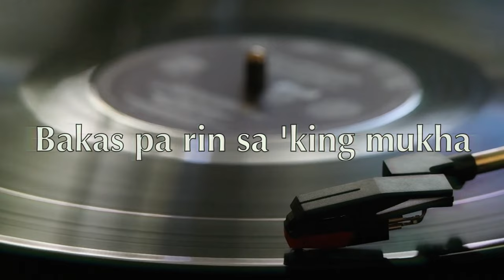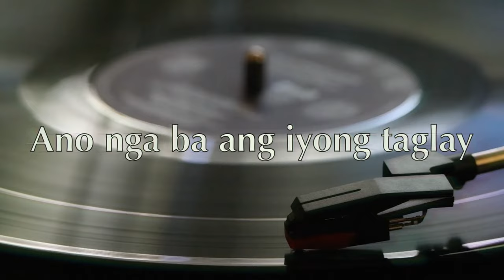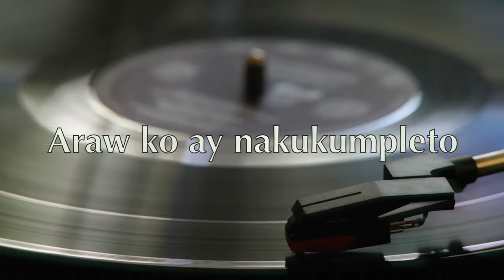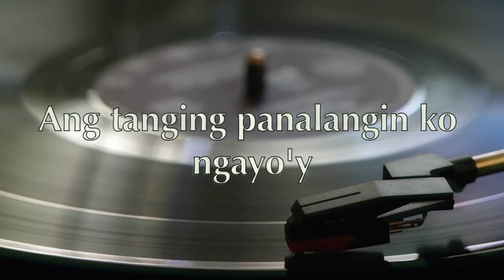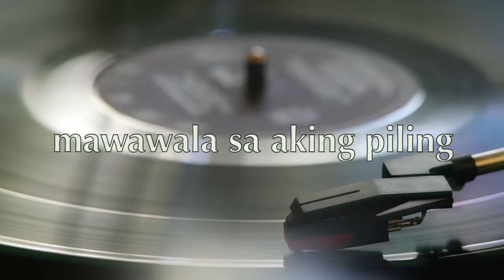Callalily - Yakap [Lyric Video]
Music video by Callalily performing Yakap [Lyric Video]. (C) 2021 Sony Music Philippines, Inc.